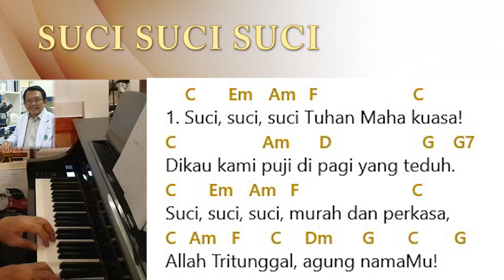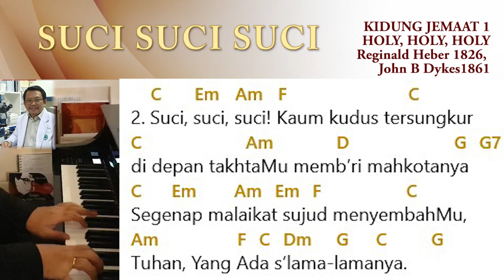KJ 2 SUCI SUCI SUCI PIANO C=DO with CHORD, LYRIC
Suci Suci Suci
(Holy Holy Holy)
by John B Dykes
KJ 2

C=do (unison congregational singing)
Piano with chord, lyric

1. Suci, suci, suci Tuhan Maha kuasa!
Dikau kami puji di pagi yang teduh.
Suci, suci, suci, murah dan perkasa,
Allah Tritunggal, agung namaMu!

2. Suci, suci, suci!
Kaum kudus tersungkur
di depan takhtaMu memb'ri mahkotanya
Segenap malaikat sujud menyembahMu,
Tuhan, Yang Ada s'lama-lamanya.

Though the darkness hide Thee